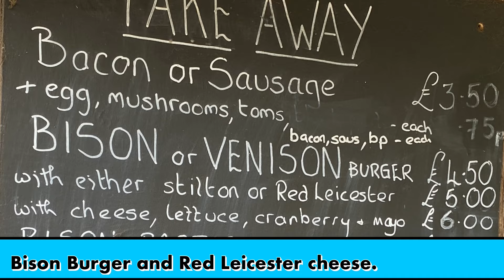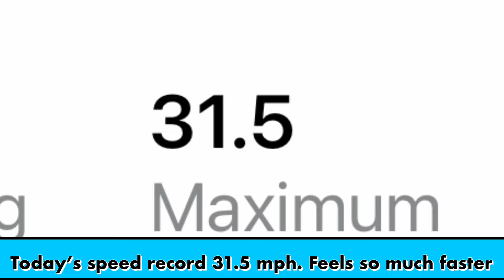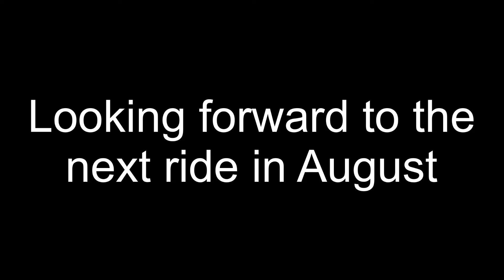Grantham Gadabouts run 25th July 2024